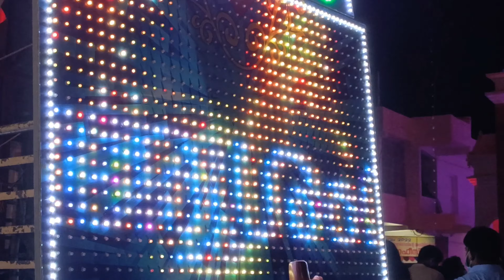ചാലക്കുടി പള്ളിയിലെ അമ്പ് പെരുന്നാൾ കണ്ടില്ലെങ്കിൽ നഷ്ട്ടമാണ് ട്ടോ....PART ::1️⃣